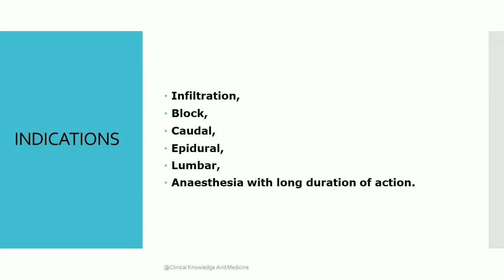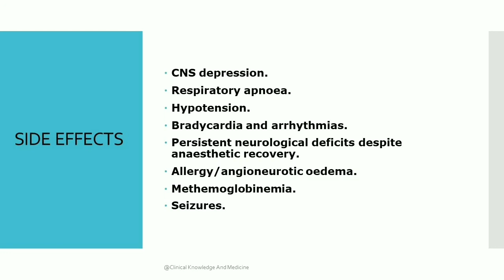Bupivacaine/Anawin/Bupiwell 0.5mg Injection - Indications, Contraindications, Caution, Side effects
Here you will get videos about the diseases etiology, pathogenesis, sign and symptoms, investigations and management that you need daily and for your exams.

2. Despite our best effort at accuracy we do not warrant or represent that the medical information here is true, accurate, complete, current or non-misleading. This information is not alternative to medical advice from your doctor or other professional healthcare provider.
3. If you are a medical/nursing or allied professional this information is not alternative to seeking help from peers or your seniors.
4. If you think you may be suffering from any medical condition, you should seek immediate medical attention. Do not delay seeking medical advice, disregard medical advice or discontinue medical treatment because of information in videos.
5. The information provided is for personal study only.